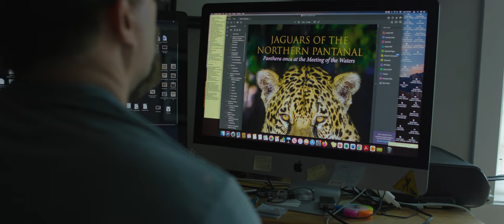Paul Brooke | 2021 Iowa Artist Fellow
Paul Brooke is a professor at Grand View University, where he teaches Creative Writing and Literary Theory. He is the author of six books including Light and Matter. Originally from Minden, Iowa, Brooke combines his love of photography, nature and poetry together in stirring ways.

The Iowa Arts Council is committed to recognizing the impact individual artists have on the vitality of the arts in Iowa. The Iowa Artist Fellowship Program provides support to individuals who demonstrate exceptional creativity in the arts and a commitment to contributing to the vitality of the arts in Iowa. The program advances the artistic careers of Iowans through funding and professional development.

Funding for the Iowa Artist Fellowship Program is made possible by an annual appropriation from the Iowa Legislature to the Iowa Arts Council, a division of the Iowa Department of Cultural Affairs, and by the National Endowment for the Arts, a federal agency.

Credits
Produced by DEFT
Director of Photography / Editor: Bruce James Bales
Gaffer / Sound: Spencer Michael Smith
Key Grip / 1st AC: Nick Ford